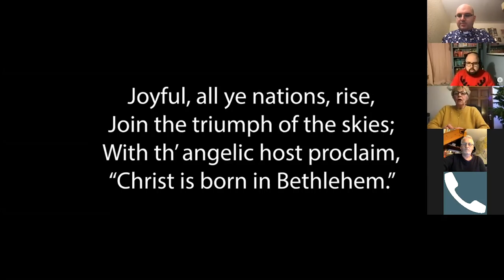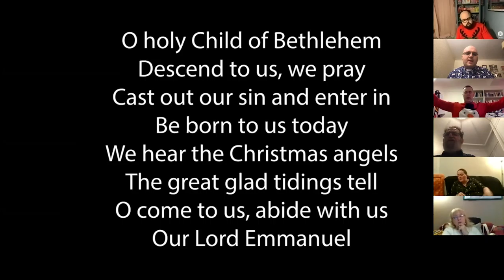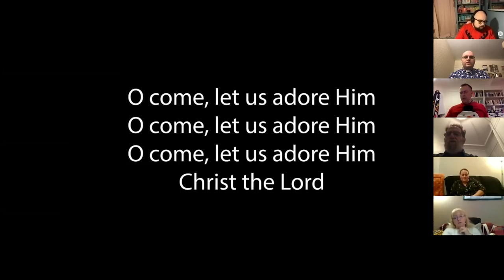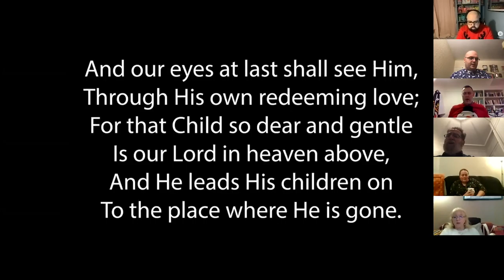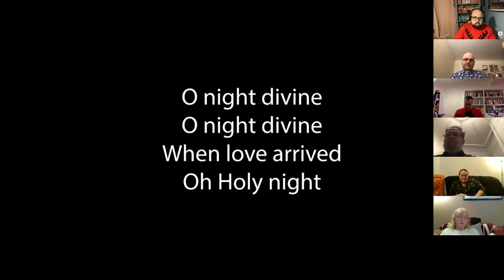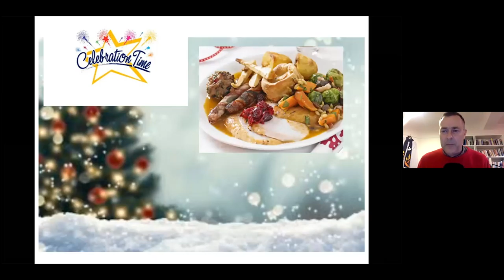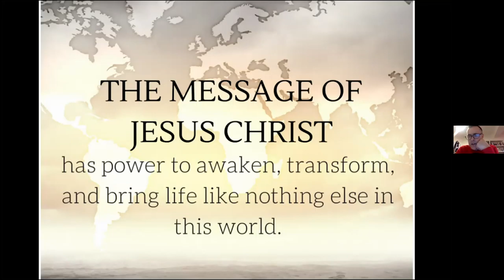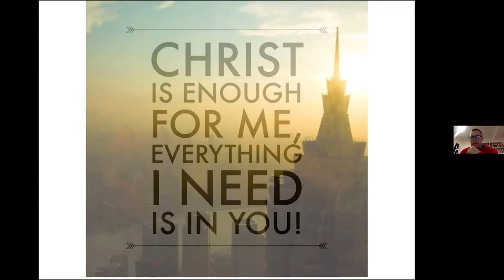Rooted December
Rooted is a Christian Worship and Teaching event for those who want to sing, to be inspired, and to wait on God. Time is provided for God to speak and to move in power. During the Covid-19 Lockdown, we have been unable to meet in person, so the musicians from the comfort of their own safe places have produced these songs of worship.

Streamed under the CCLI of St Stephen's Church, Gateacre, Liverpool.

There is a YouTube Content Claim ID on this material. However, we may share it with you (full details below), but please be aware there may be adverts.

Content ID claims
Unlike takedowns, which are defined by law, Content ID is a YouTube system that is made possible by deals made between YouTube and content partners who have uploaded material that they own to our database.

You'll know if your video is affected by a Content ID claim if, in your copyright notices, you see the phrase 'Includes copyrighted content'. Usually, the claim is just to track or monetise the video, not to block it. So, your video remains live with those claims (but may have ads on it) and you can still share it with others